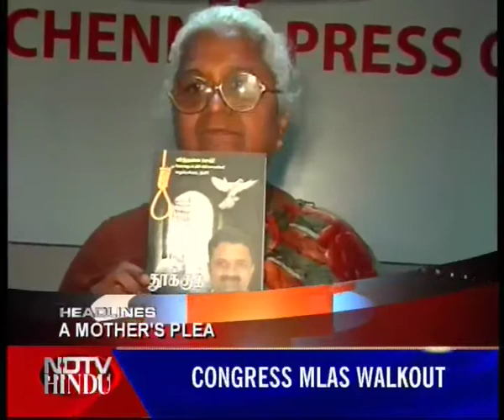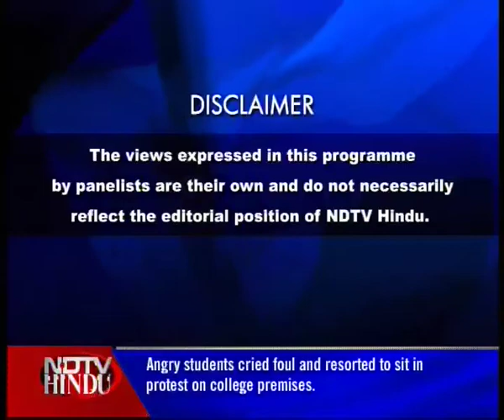NEWS TONIGHT-NDTV-HINDU-120811-1(4)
NDTV-HINDU-BIG QUESTION